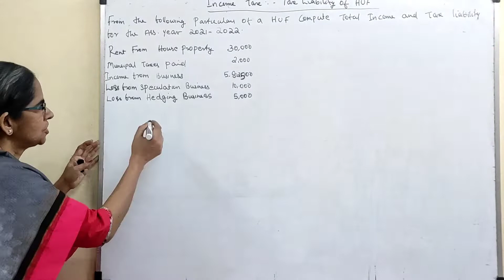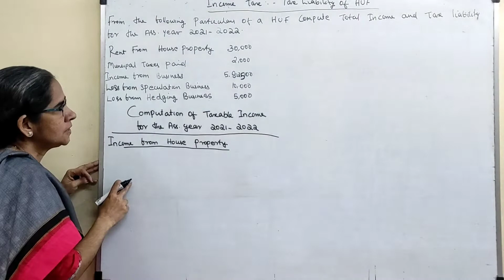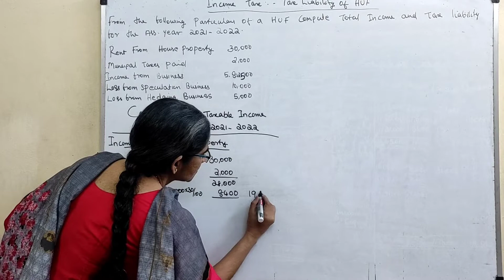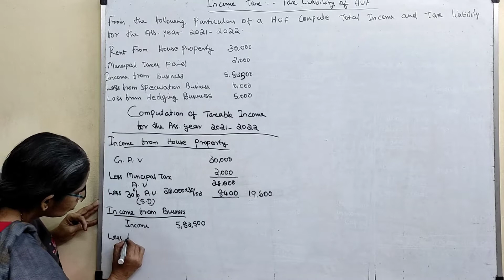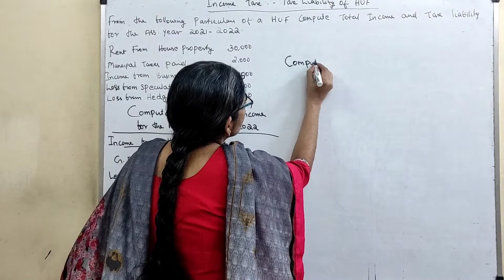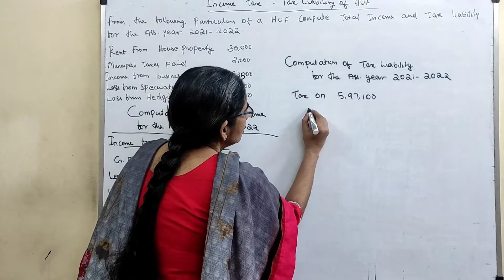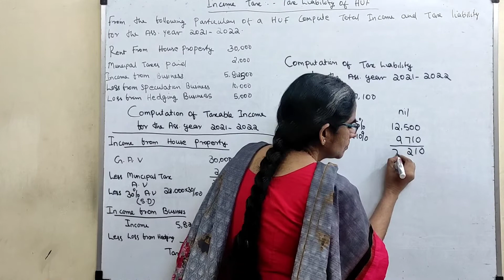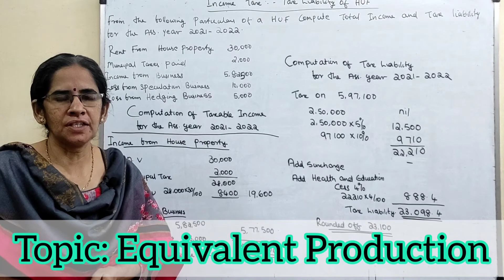Computation of Tax Liability of HUF - Income Tax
Subject: Income Tax
Topic: Computation of Tax Liability of HUF

Computation of Tax Liability of HUF (Hindu Undivided Family): -
The HUF (Hindu Undivided Family) is assessed to income tax as a separate independent unit. The Income Tax Act has not defined the meaning of HUF, hence the tax to be assessed based on the definition given under the Hindu Law.

New Tax regime for individual and HUF for Assessment year 2021-22 (Financial Year 2020-21)to tax the income at lower rates without deductions and exemptions.

Up to Rs.2,50,000                                           Nil
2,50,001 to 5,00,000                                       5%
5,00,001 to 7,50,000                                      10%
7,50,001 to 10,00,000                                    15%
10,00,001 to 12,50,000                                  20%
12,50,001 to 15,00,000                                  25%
15,00,001 and above                                      30%